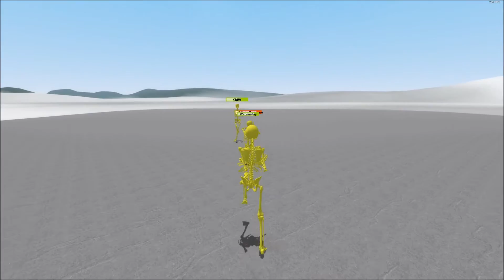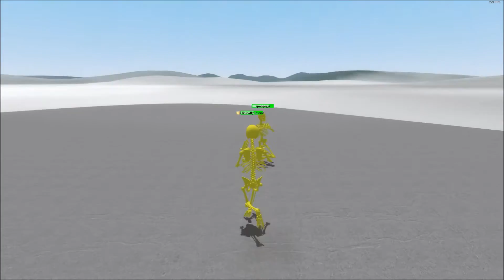Gmod - Ragdoll fighting funny moments!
Less fighting...more dance party.